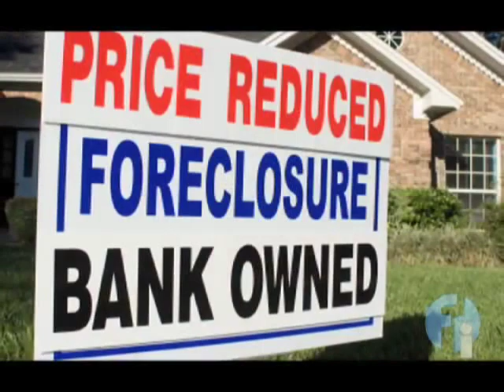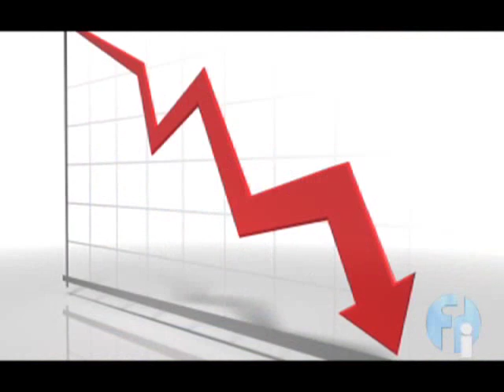Get to know Alonzo Powell | Vice Chairman with FDI-Youngevity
Learn about his Network Marketing Coaching Program , so you to can learn how to earn 6 Figures in a very short period of time.